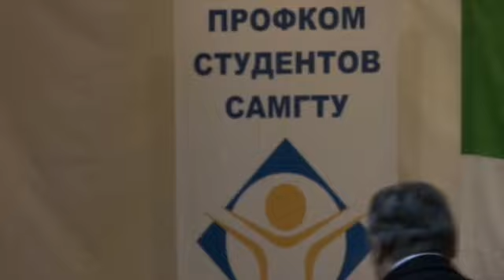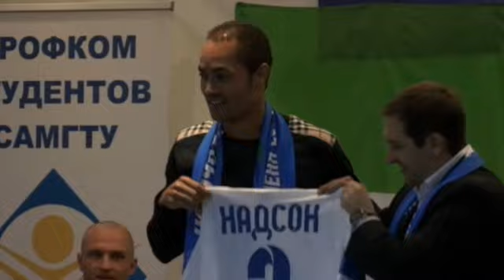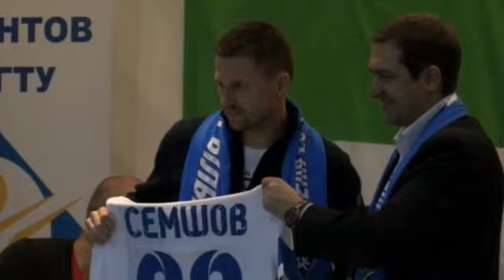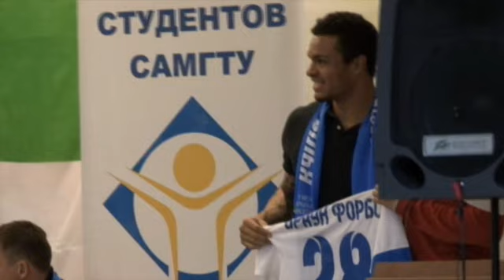"Крылья" встретились с болельщиками - "КС-ТВ"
В переполненном зале Культурно-молодежного центра СамГТУ состоялась встреча "Крыльев Советов" с болельщиками.